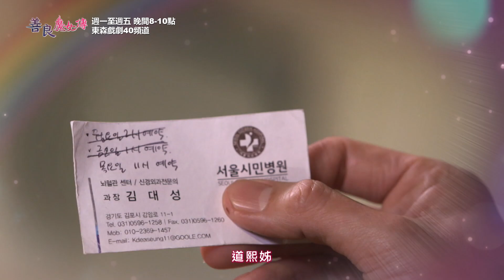【善良魔女傳】EP10：確實是酒精性失智－週一至週五 晚間8點｜東森戲劇40頻道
【善良魔女傳】週一至週五 晚間8-10點